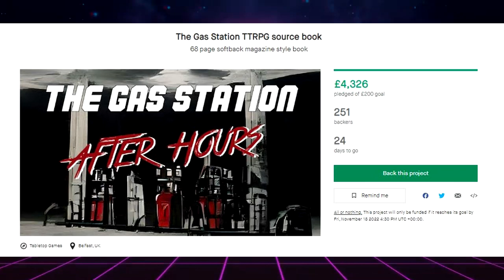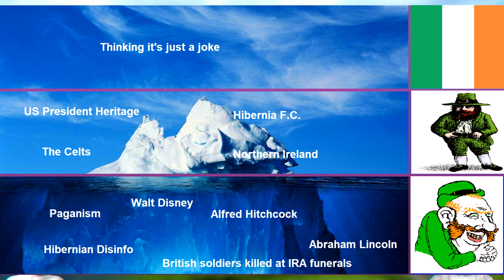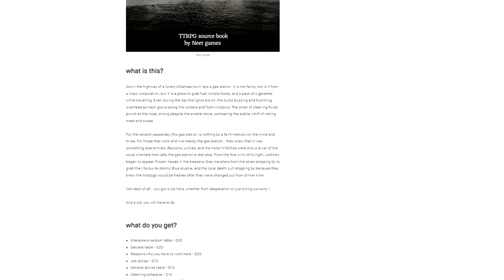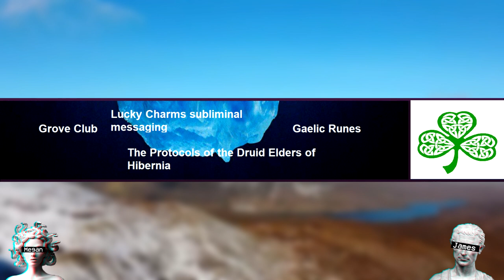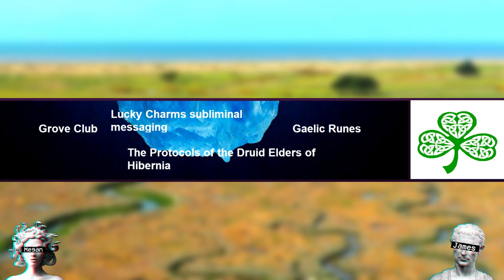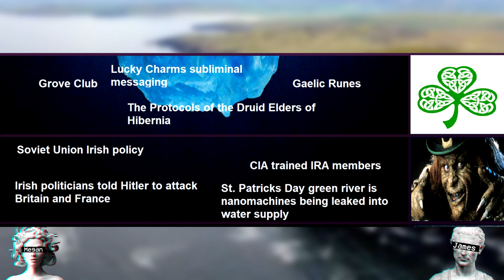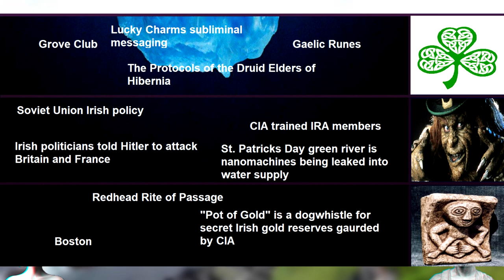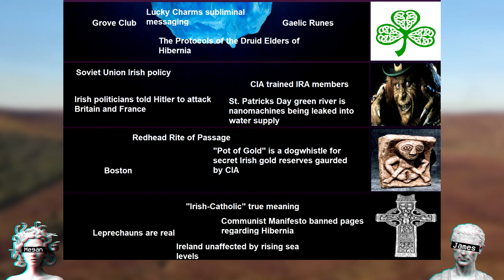YOUTUBE THIS VIDEO IS A JOKE | Irish Pot Of Gold Is A Dogwhistle For Secret Irish CIA Gold Reserves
link to video explaining the kickstarter ➤

0:00 This video is a joke
0:13 Gas Station Supplement Kickstarter Reminder
0:30 Start
1:17 Thinking it's a joke
2:10 Hibernia F.C.
2:18 The Celts
2:47 Northern Ireland
3:36 US President Heritage
4:30 Walt Disney
5:12 Alfred Hitchcock
5:19 Megan's Mother Bird Story
6:00 Abraham Lincoln
7:05 British soldiers killed at IRA funerals
7:20 JFK visit to Ireland
7:56 Jews are a coverup
8:43 Lee Harvey Oswald knew too much
9:03 American-irish Mob true sphere of influence
9:27 Irish Potato Famine Hoax
11:13 IRA True Motives
12:13 Irish Invented Catholicism
13:22 Protestant vs Catholic Toaster Thing
14:43 Gas Station Supplement Kickstarter Reminder
22 days left to back as of commenting/video upload
15:26 Today's lucky winner is: A-a ron
15:38 Lucky Charms subliminal messaging
16:11 Gaelic Runes and James sight seeing
16:49 Grove Club
17:07 Buy the Models
17:53 The Protocols of the Druid Elders of Hibernia
18:11 True 40K lore about The Emperor and real life
18:58 Soviet Union Irish policy
19:37 Irish politicians told Hitler to attack Britain and France
19:56 TooSpicyForYouTube.Beep
20:03 CIA trained IRA members
20:14 St. Patricks Day green river is nanomachines being leaked into water supply
St. Patricks day in Ireland vs America
21:08 Redhead Rite of Passage
22:40 Boston
23:08 The Big Bean
24:22 "Pot of Gold" is a dogwhistle for secret Irish gold reserves gaurded by CIA
25:15 "Irish-Catholic" true meaning
25:52 Leprechauns are real
Megan is a Leprechaun and James wears a Skin suit
26:27 Communist Manifesto banned pages regarding Hibernia
27:00 Ireland unaffected by rising sea levels
Leprechauns deep lore
Irish are Vampires from a cold planet
28:31 End of video discussion time
29:04 steve cooper mentioned
It took me 1 Hour 40 Minutes to timestamp everything after watching once through
Wasn't going to but if the Irish freemasons desire it then so be it
29:21 Gas Station Supplement Kickstarter Reminder 3